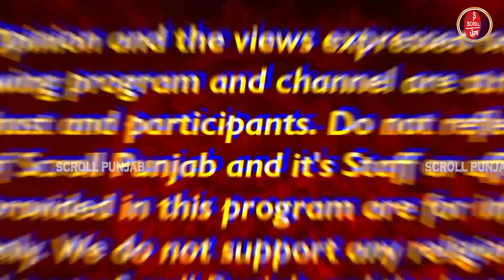ਕੋਰਟ ਦੇ ਬਾਹਰ ਵਕੀਲਾਂ ਦੀ ਆਪਸ 'ਚ ਖ*ੜਕੀ, ਦੇਖੋ ਫਿਰ ਕਿਵੇਂ ਚੱਲੇ ਡੱਬਾਂ 'ਚ ਟੰਗੇ ਅ+ਸਲੇ!